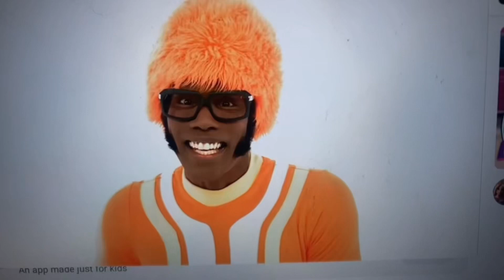June 4, 2023 in Reversed